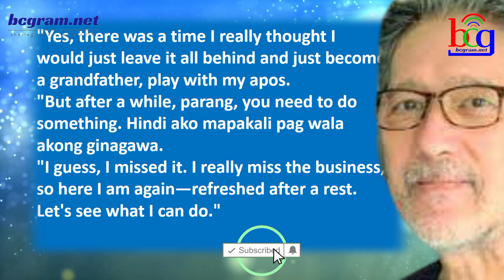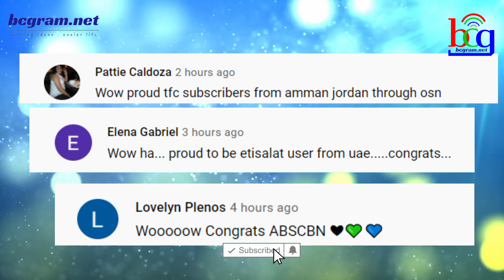MATITINDING PLANO NI MR M ISINIWALAT! GMA NETWORK FANS LABIS NA NA-EXCITE! ABS-CBN FANS NAG-REACT!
ogie diaz,
its showtime,
abscbn network,
noynoy aquino update today,
its showtime,
tv patrol,
kris aquino,